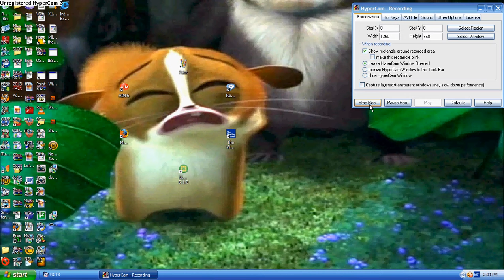BIG ROLLER COASTER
its a big roller coaster i made in roller coaster tycoon demo